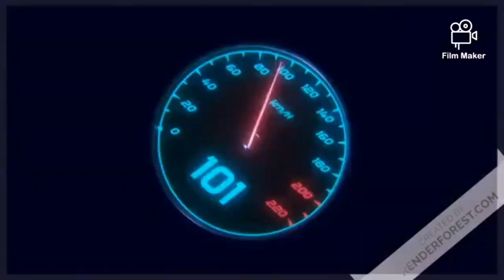FAUSTO GRESINI EST MORT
En 1997, l'Italien avait également créé sa propre écurie, actuellement engagée dans les trois catégories des Grands Prix moto